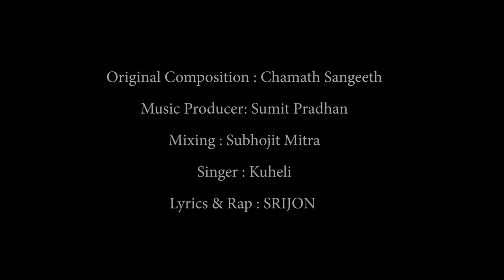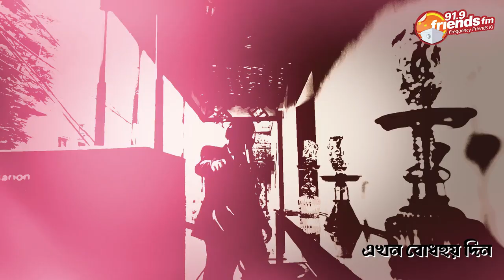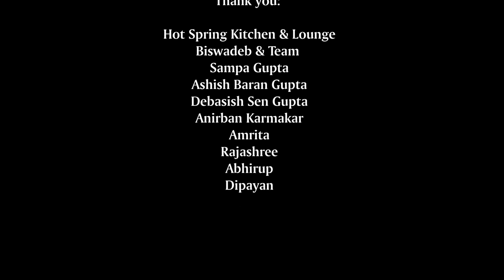91.9 Friends FM Presents OGO BIDESHINI :Bangla Rap cover of Manike Maage Hithe. SRIJON ft. Kuheli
91.9 Friends FM

Presents

OGO BIDESHINI :
Bangla Rap cover of Manike Maage Hithe.

SRIJON ft. Kuheli

'Manike Maage Hithe' is a Singhalese phrase which means 'You Are In My Heart'.

Friends FM dedicates this song to all the listeners with the same message. Since the emotion expressed is 'Beyond Words', music has come to the rescue.